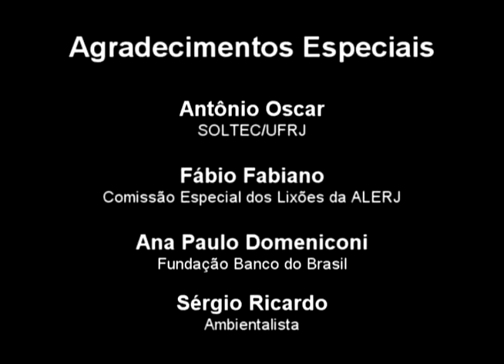Encontro do Fórum da Reciclagem na Sede da Fundação Banco do Brasil no RJ